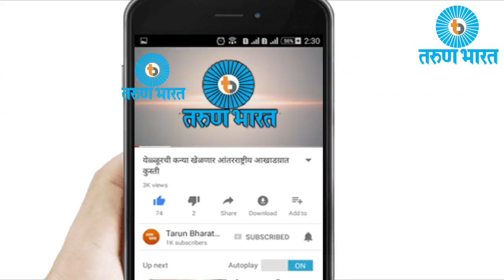गढुळ पाणी पुरवठय़ामुळे नागरिकांचे आरोग्य धोक्यात...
बेळगावच्या दक्षिण भागातील वडगावमधील विष्णू गल्ली ,धामणे रोड येथे गेल्या 15 दिवसापासून गढूळ पाण्याचा पुरवठा केला जात असल्याने नागरिकांचे आरोग्य धोक्यात आले आहे. याबद्दल संबंधितांना कळवुनदेखिल कोणीही दाद घेत नसल्याने स्थानिकांमधून नाराजी व्यक्त करण्यात येत आहे.